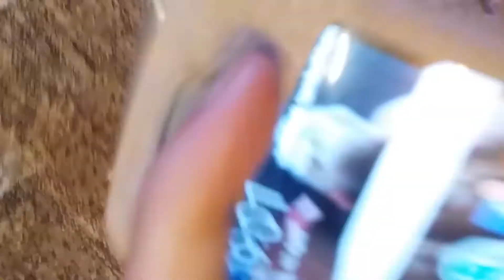APA YANG AKAN YESUS LAKUKAN?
Persembahan Pujian dari Anak-anak SM GBI Tampak Siring - IR 5